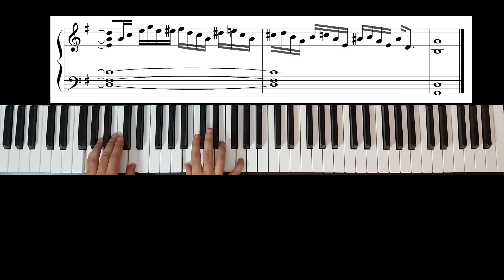Oscar Peterson Jazz Exercises 5 - Silas Palermo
Oscar Peterson Jazz Exercises Book 2
Silas Palermo (pianista)